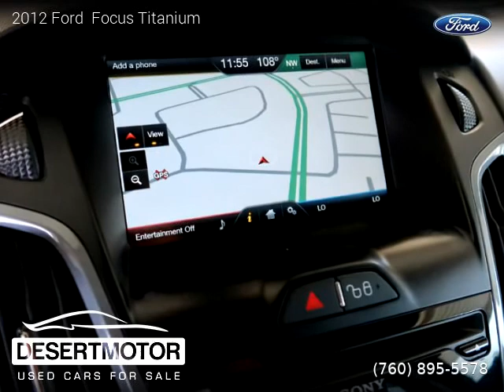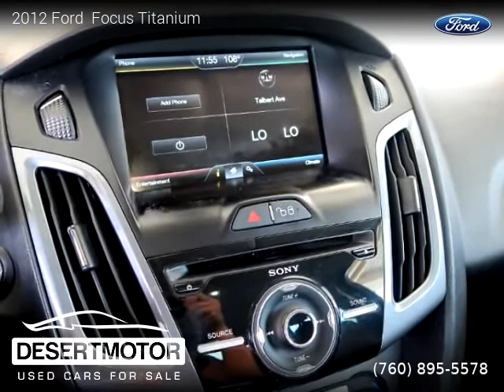2012 Ford Focus - DESERT MOTOR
DESERT MOTOR
41841 Beacon Hill

2012 Ford  Focus

2 owners, Clean title, Extended Warranty Available, 90,000 miles, Automatic, Sedan, FWD: Front Wheel Drive, 4 doors, 4 cylinders, Gasoline, MPG City 28 and 38 in Hwy.